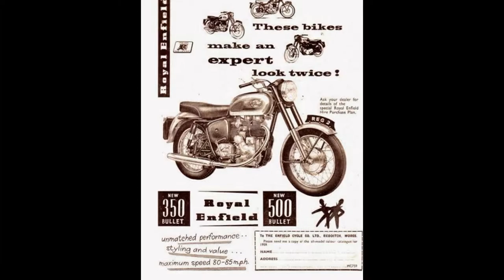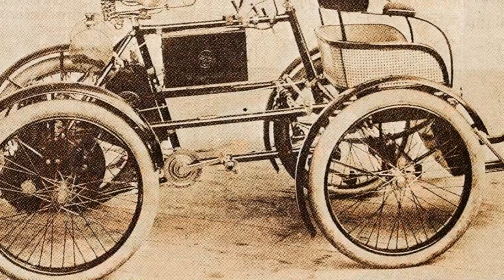Royal enfield history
This video shows Royal enfield history